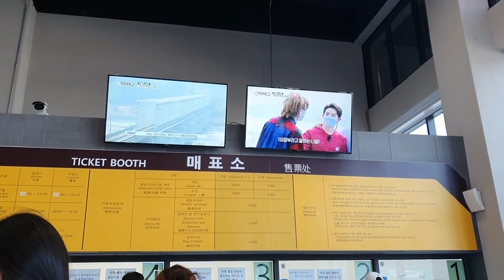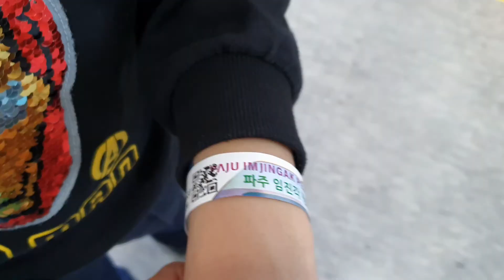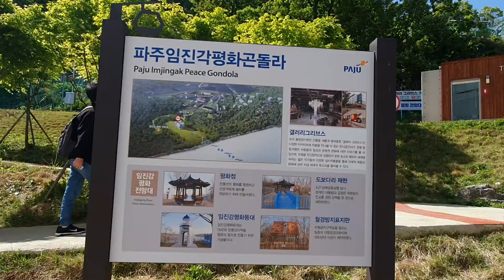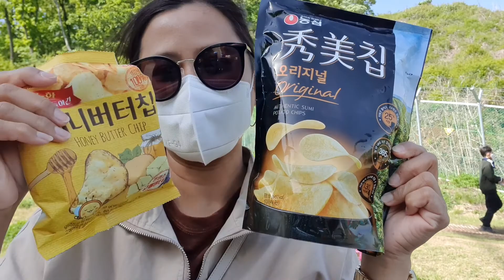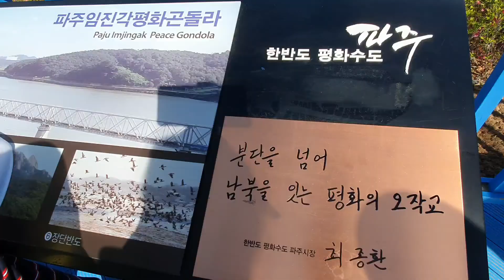A day tour on the border of South and North Korea/ Paju Imjingak Peace Gondola.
Hello guys!  I am Jocelyn and I am from the Philippines and my husband is a Korean and we have two children, a daughter and a son.  I have been here in Korea for 14 years.  Apart from being a homemaker, I worked as an English teacher at an English Academy in South Korea.
Join me guys on my journey here in South Korea with my family.